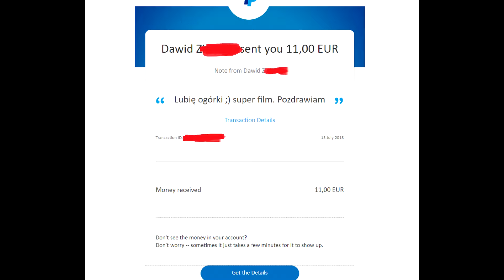Dżem malinowy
💕 💕 💕Drogi  widzu 💕 💕 💕
Jeśli chcesz wspomóc moją działalność, twórczość mojego kanału będzie mi bardzo milo :)( napisz Darowizna w tytule przelewu) Nr konta bankowego : SK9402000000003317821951

Kwota którą chcę zebrac : €1500
Na jaki cel? Na tyle ktoś wycenił moje szczęście.

💕Top 5 widzow ktorzy wspieraja💰 💰💰moj kanal💕

1-💕 Najlepszy Donator Adam 128,65euro 💰💰💰
2 - Lubomir 100 euro
3 - Jarek 41,07 euro
4 -  Dawid K  20 euro
5 - Adam 13,07 euro/55,55 zl
6 - Dawid Z 11 euro
7 - Miroslaw 20 zl